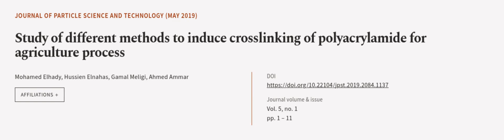Study of different methods to induce crosslinking of polyacrylamide for agriculture p... | RTCL.TV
### Keywords ###

### Article Attribution ###
Title: Study of different methods to induce crosslinking of polyacrylamide for agriculture process
Authors: Mohamed Elhady, Hussien Elnahas, Gamal Meligi ,and Ahmed Ammar
Publisher: Iranian Research Organization for Science and Technology (IROST)
DOI: 10.22104/jpst.2019.2084.1137

### Video Timestamps ###
0:00:00 - Summary
0:01:22 - Title
0:01:28 - Outro
0:01:33 - End